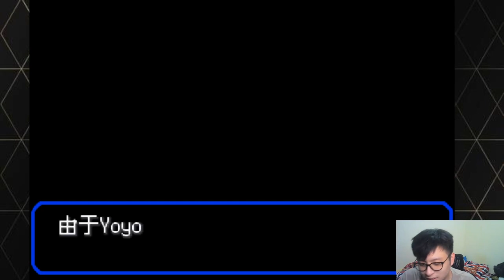EP.15 考驗實力的時候到了..全龍隊的考驗【究極綠寶石5 V 】挑戰難度